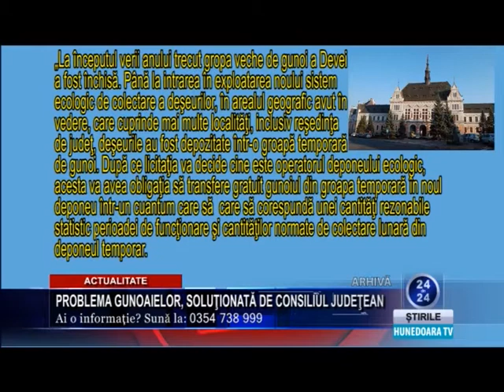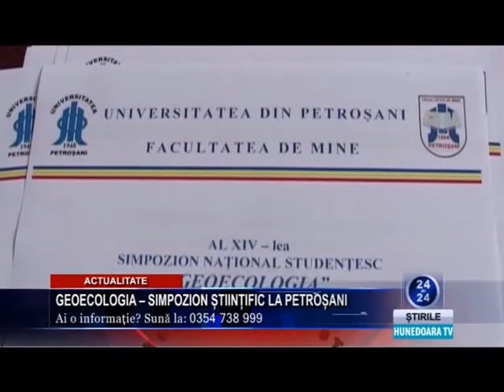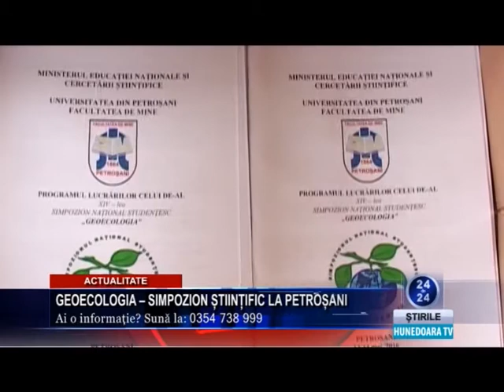Jurnal Hunedoara Tv 12 mai 2016